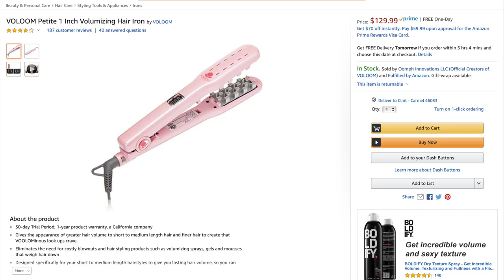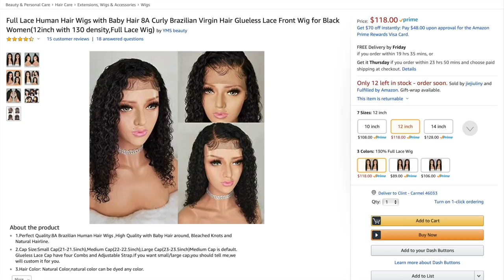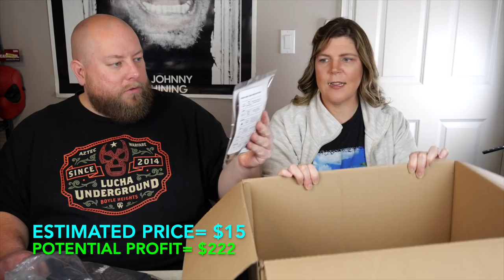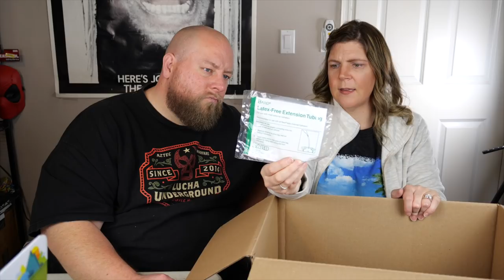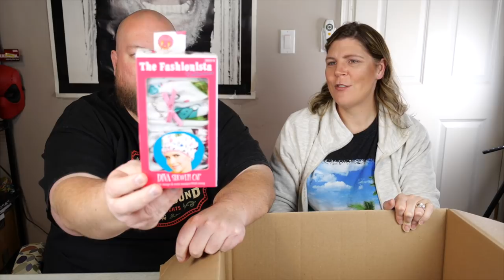Opening Up an Amazon Customer Returns $1,560 Liquidation Pallet